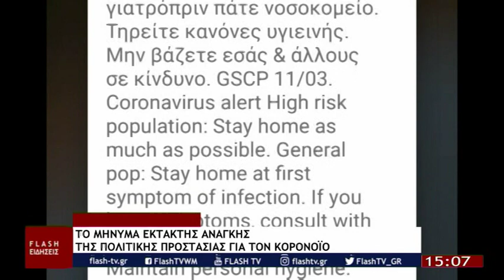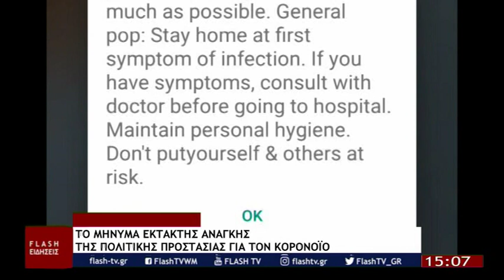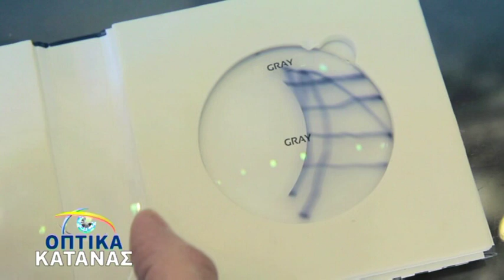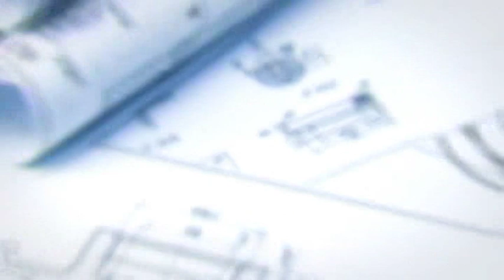ΜΕΣΗΜΕΡΙΑΝΟ ΔΕΛΤΙΟ 12 03 2020